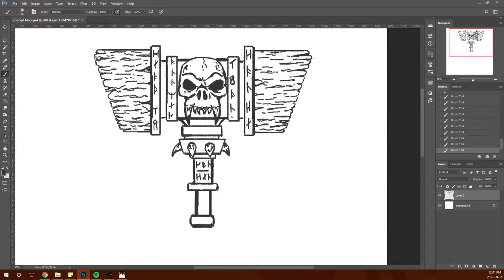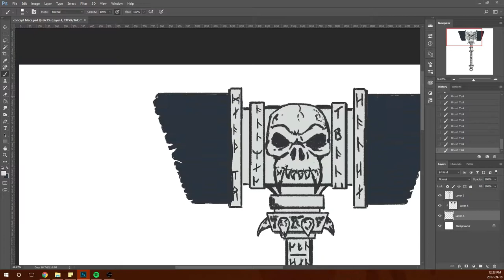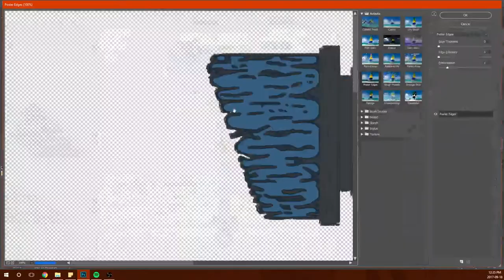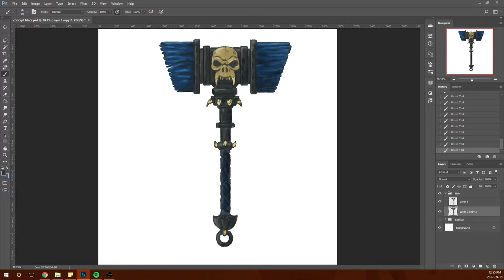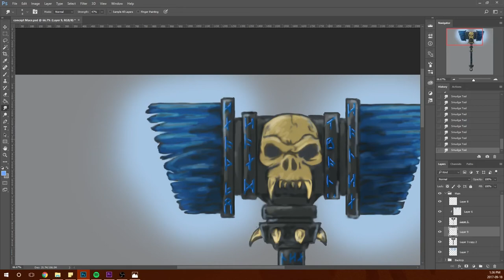Concepting a War Hammer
Time Lapse of my concept art for a Hammer I will be modelling in Maya and ZBrush